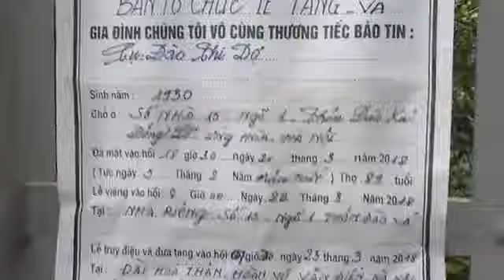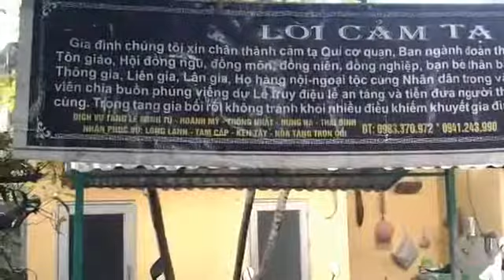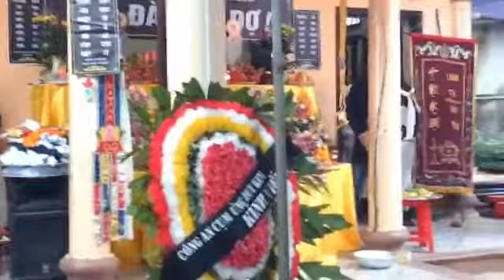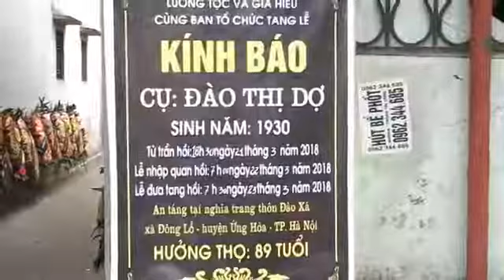ĐÁM MA CỤ DỢ ĐÀO XÁ ĐÔNG LỖ1